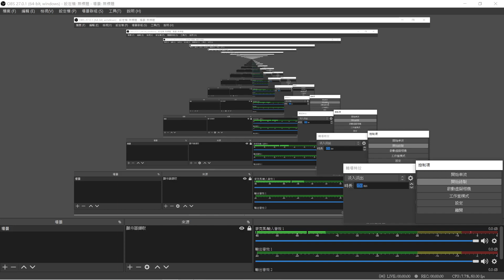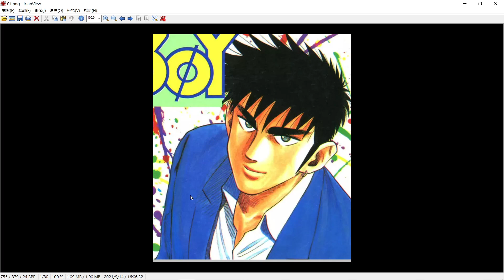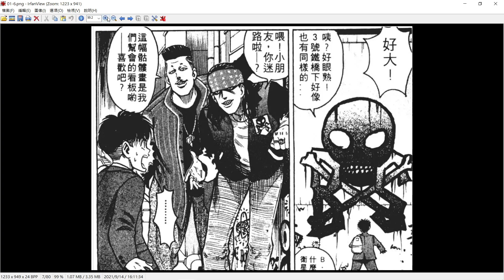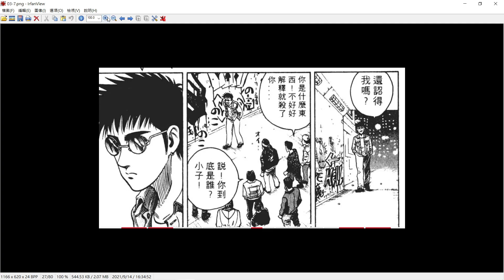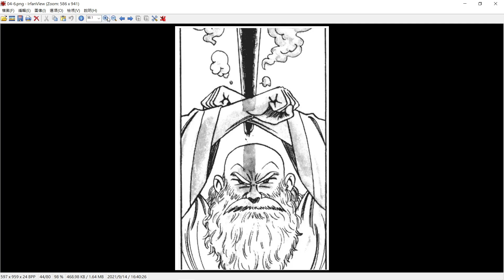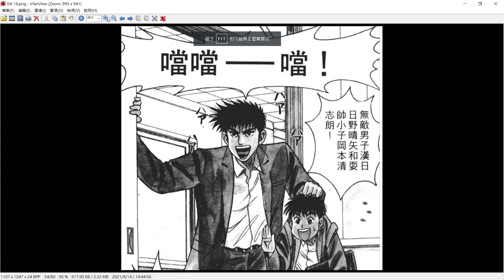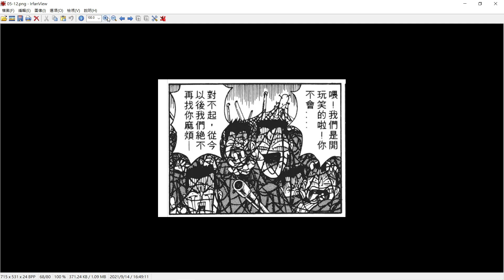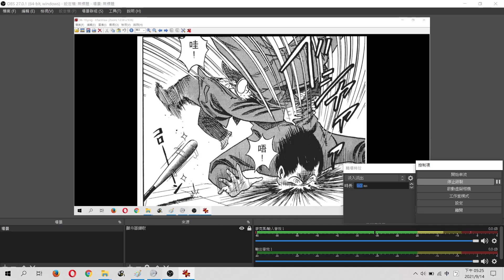漫畫神行太保介紹(聖子到)